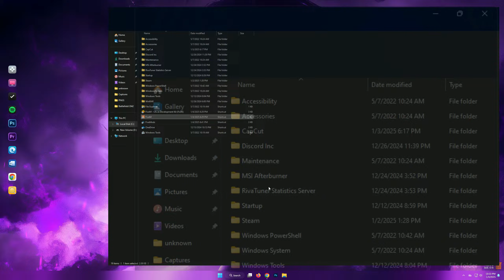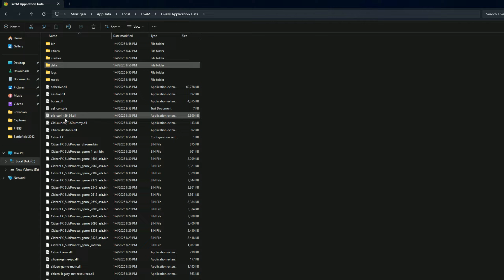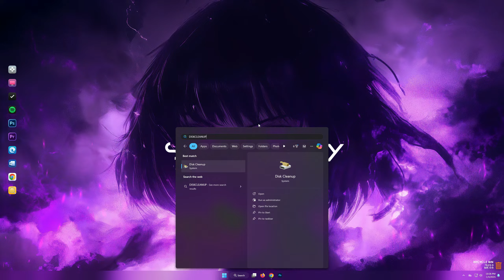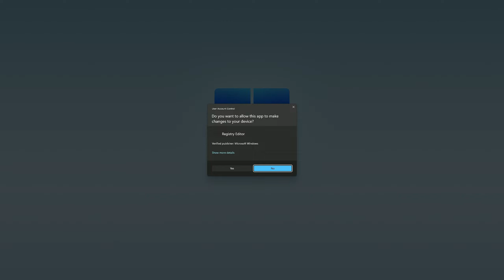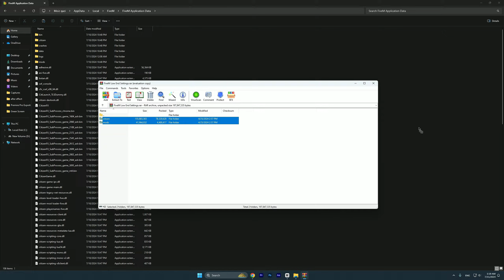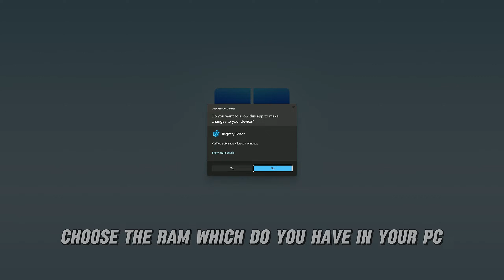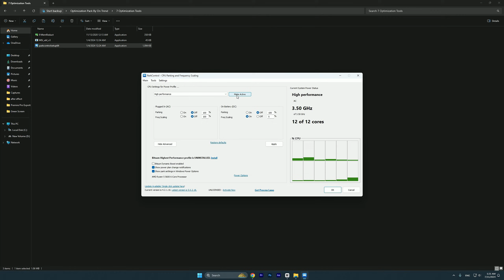How To Fix FiveM All Crashes & Errors in 2025 | GTA5_b2699.exe!sub_1407ED3F4 Error | GTA V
Title : How To Fix FiveM All Crashes & Errors in 2025 | GTA5_b2699.exe!sub_1407ED3F4 Error | GTA V

🔽Download Links🔽

Videos Chapters :
00:00 intro
00:37 Clear Cache
1:39 CitizenFX Edit
2:01 Cleanup Disk
2:40 High Priority
3:02 Optimization Pack
6:42 Ending

🎧 Available on:

YouTube:    • Gaming Music No Copyright | Hotham - ...
YouTube Music:    • Gaming Music No Copyright | Hotham - ...

😊 Contact the Artist:

PC Spec's
Processor : Ryzen 5 5600
Motherboard : Msi B450m A-Pro Max
Gpu : XFX Rx 6600xt
Ram : Delta T-Force 16gb
PSU : Corsair TX750